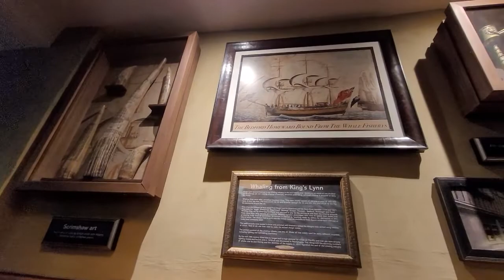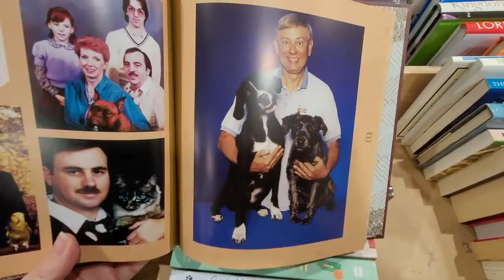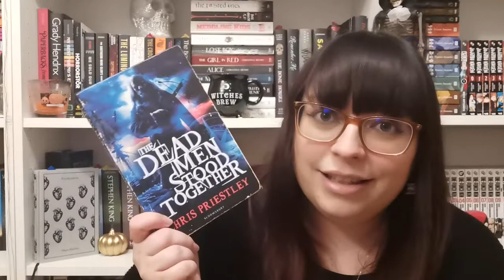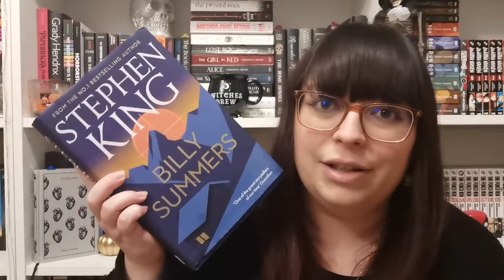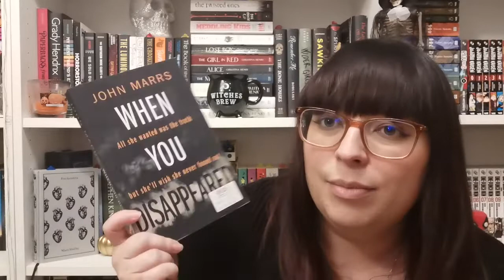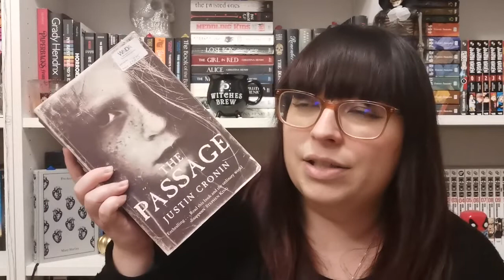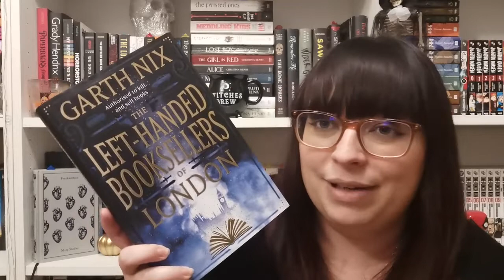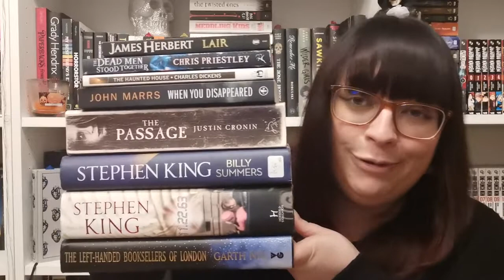Book Shopping Vlog + Book Haul 📚 [CC]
Me and my wonderful friend Jess spent the day together book shopping and I thought I’d share our lovely day, and my purchases, with you!

♫Music♫
Intro:

Vlog:
Track Title: Lo-Fi Love
Artist: Soundroll
Credit: Music from Uppbeat (free for Creators!):